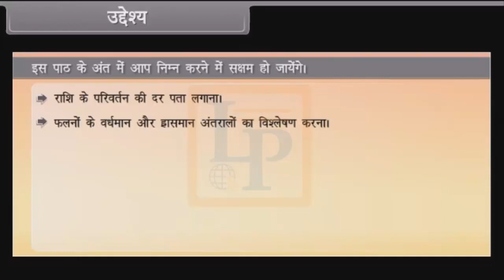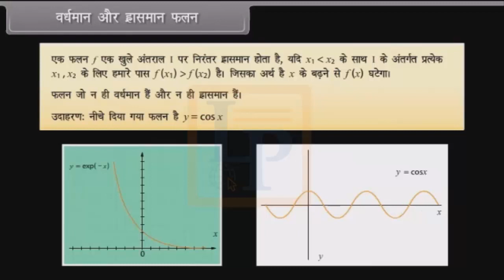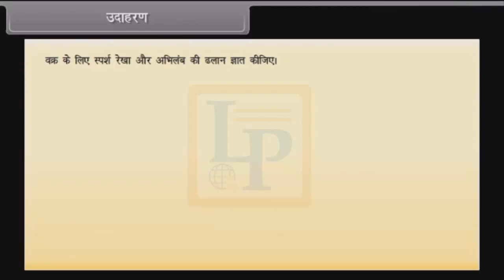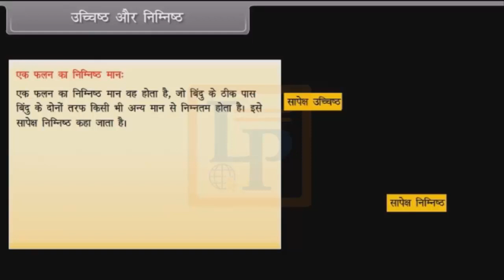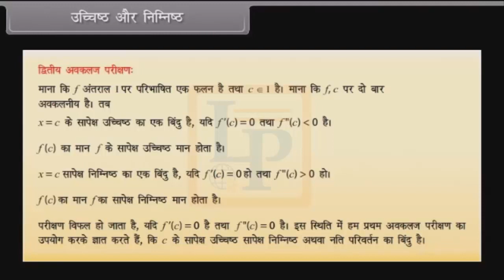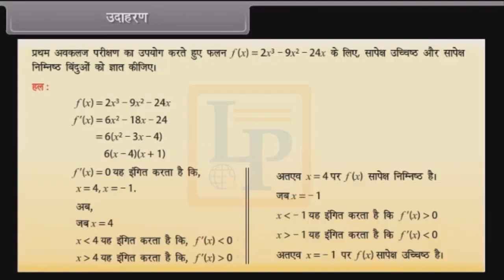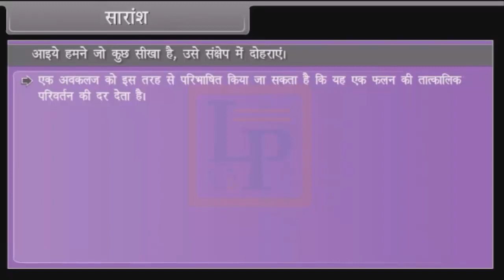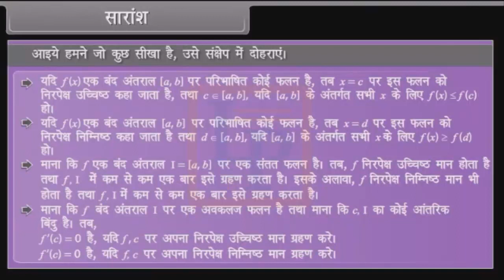Application of Integrals